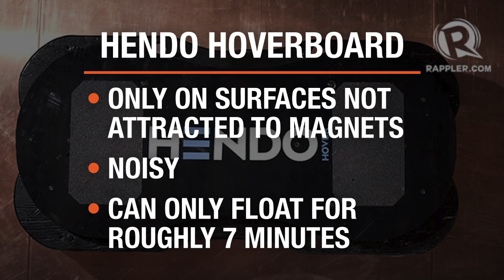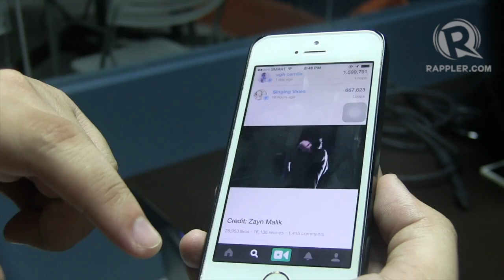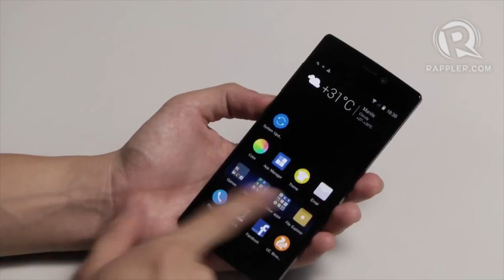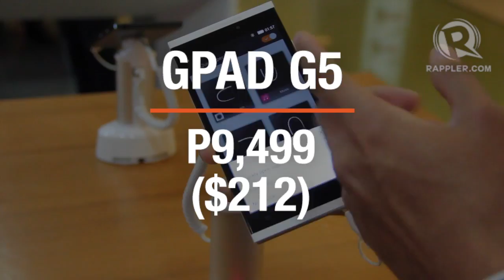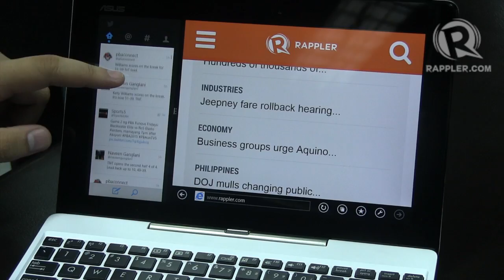Hendo Hoverboard, ASUS Tranformer Book T100 (TechRap)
More videos on Rappler Follow Rappler for the latest news in the Philippines and across the globe.

This week on TechRap, Back to the Future? Hendo Hover develops the world’s first real hoverboard. Apple profits jump thanks to the iPhone 6 and iPhone 6 plus. And, a quick review of the ASUS Transformer Book T100.